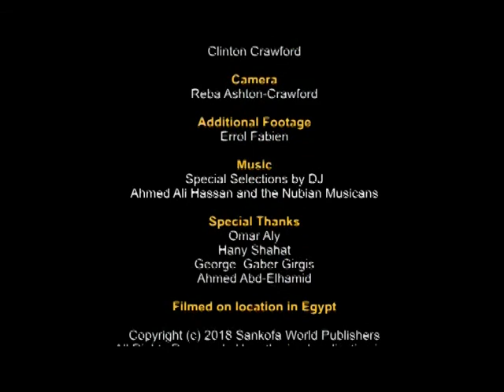Around the Valley of the Kings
Join us in Egypt July 15-29, 2018.  This documentary highlights a few ancient sites in the Valley of the Kings in Luxor, Egypt.  Dr. Clinton Crawford takes the viewer on a journey through magnificent temples as he puts the paintings, reliefs, and architecture into context.  He also introduces some notable pharaohs such as Queen Hatshepsut, Ramesses III and other personalities.